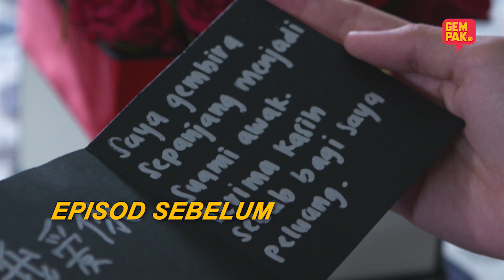[CELUP] Episod 6 - Erti Cinta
Sean dan Ria bercerai. Ria berasa tidak tenang dan sedih kerana sudah mula sayangkan Sean. Adakah mereka kembali bersama?